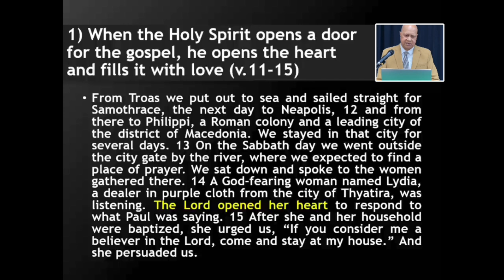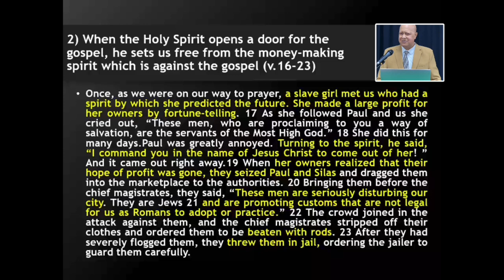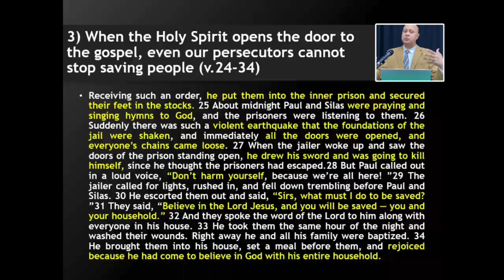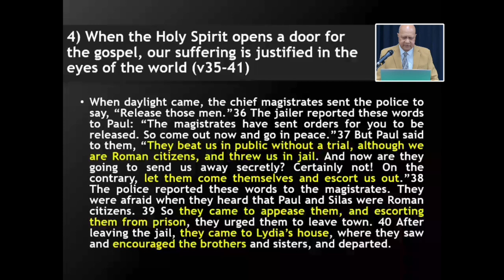God Opens a Door to the Gospel (Acts 16:11-40)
Lord's Supper Sunday 01/09/2024